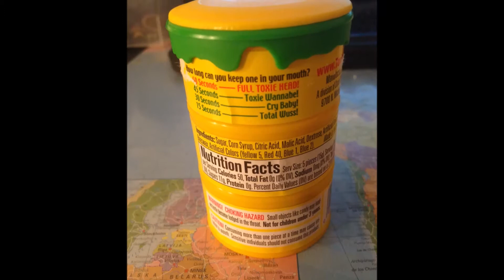special video 179 prenumeranter!!! tack!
är så jäkla glad att jag har fått 179 prenumeranter tack!, kolla i HD
info
ålder 21 född 1994
kik jannicaae
snapchat jannicaae